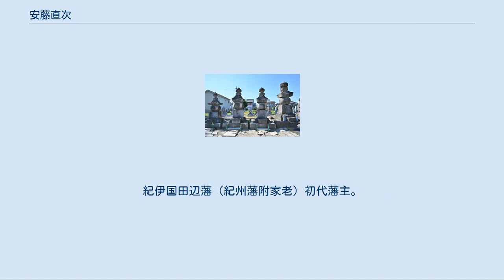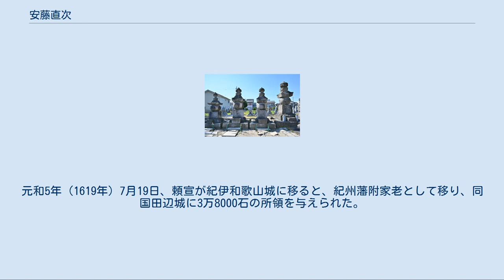安藤直次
妙源寺にある安藤直次の墓（右） 安藤 直次（あんどう なおつぐ）は、戦国時代から江戸時代前期にかけての武将。
紀伊国田辺藩（紀州藩附家老）初代藩主。
官位は従五位下・帯刀先生。
慶長5年（1600年）から元和2年（1616年）までは幕府老中を務めた。
 安藤基能の長男として誕生した。
幼少期から徳川家康に仕え、元亀元年（1570年）の姉川の戦いを皮切りに長篠の戦いにも参戦した。
 天正12年（1584年）からの小牧・長久手の戦いでは敵将・池田恒興や森長可を討ち取る活躍をし、家康から弓を拝領した。
天正18年（1590年）に家康が関東に移されたとき、1,000石の所領を与えられた。
慶長5年（1600年）の関ヶ原の戦いでは家康の使番として従軍し、慶長8年（1603年）の家康将軍宣下にも参加して、慶長10年（1605年）正月には武蔵国において2300石の所領を与えられた。
そして、本多正純や成瀬正成と共に家康の側近として初期幕政を取り仕切った。
 慶長15年（1610年）、家康の命により徳川頼宣（長福丸）付の家老に任じられた。
その後も大御所家康の側近として駿河政権に参画し、遠江国横須賀藩主・大須賀忠次の後見人にもなった。
慶長19年（1614年）からの大坂の陣では、附家老として年少の頼宣に代わって軍を率いて参戦するほか、駿河年寄として成瀬正成と共に軍議に参加し、自藩のみならず諸大名を統制する役割を担った。
このとき、夏の陣で長男・重能が戦死している。
 元和3年（1617年）、遠江掛川城主となった。
元和5年（1619年）7月19日、頼宣が紀伊和歌山城に移ると、紀州藩附家老として移り、同国田辺城に3万8000石の所領を与えられた。
頼宣からは厚く信任を受け、後に頼宣は「自分が大名としていることができるのは、直次がいてくれたからだ」とまで述べている。
 寛永12年（1635年）5月13日、死去。
享年81。
 ^ 生年には天文13年（1544年）、天文23年（1554年）説もあり、詳しく分かっていない。
 ^ 明治維新までは大名とはみなされなかった。
 ^ a b c d e f g h i 北島正元「安藤直次」『国史大辞典』吉川弘文館 ^ 白根孝胤「徳川一門付家老の成立過程と駿府政権」1999年3月（『徳川林政史研究所研究紀要33』） ^ a b c d 朝倉治彦・三浦一郎『世界人物逸話大事典』（角川書店 1996年2月）、P62-63